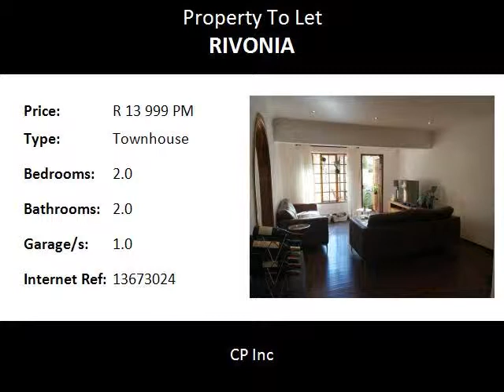2.0 Bedroom Townhouse To Let in Rivonia, Sandton, South Africa for ZAR R 13 999 Per Month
Bedrooms: 2.0
Bathrooms: 2.0
Garages: 1.0
Price: R 13 999 Per Month

Property Description:

A beautiful spacious 2 bedroom apartment, just off Rivonia road in a quite area. Kitchen is modern and spacious with space for one appliance. Complex has only 12 units and the unit has a front and back garden, including a wooden deck. Ideal for professional couples who wish to lock up and go. Alarm & fibre installed in the unit. One garage and ample outside parking in complex with guard stationed opposite entrance gate. Complex swimming pool is opposite the unit. Minimum 12 month contract preference, however all offers will be considered.